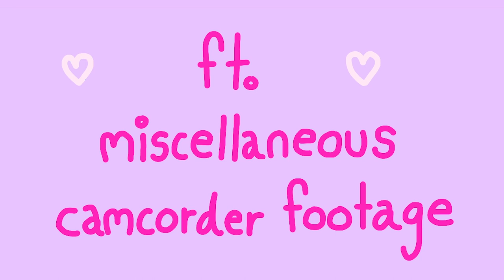Wonderful self care tips!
All from a groupchat created by my bestie Maggie (ᵔᴥᵔ) Super cute idea! Highly recommend, as well as all these other things!

BOOKS
Attitudes of Gratitude by M.J. Ryan
How to Communicate With Confidence by Dr. Mike Bechtle
Untethered Soul: The Journey Beyond Yourself by Michael Alan Singer

PODCASTS
We Bought a House by Claudia and Finneas
Anything Goes by Emma Chamberlain
The Anthropocene Reviewed by John Green
Empty Inside by Jenette McCurdy
Very Really Good by Kurtis Conner
Good Influence with Gemma Styles
Nothing Much Happens by Kathryn Nicolai

LIGHTHEARTED MOVIES, SHOWS, ETC.
The Great British Baking Show
10 Things I Hate About You
BFG
Victorious
Booksmart
Juno
Winnie the Pooh
Ponyo
New Girl